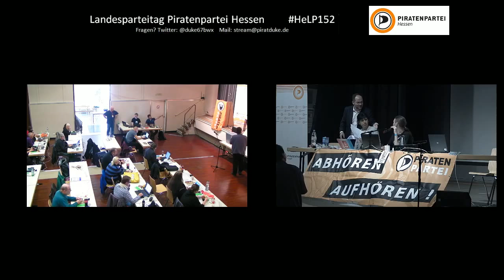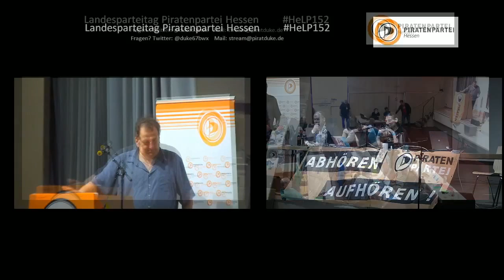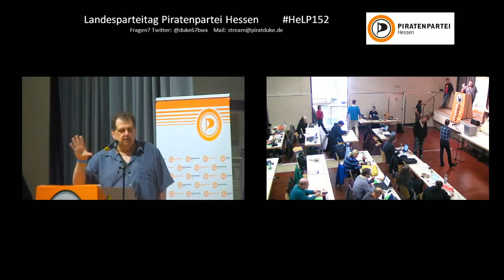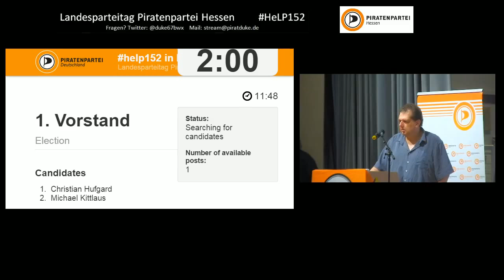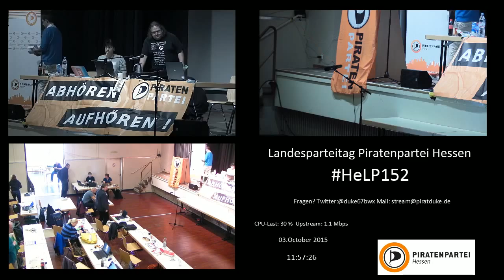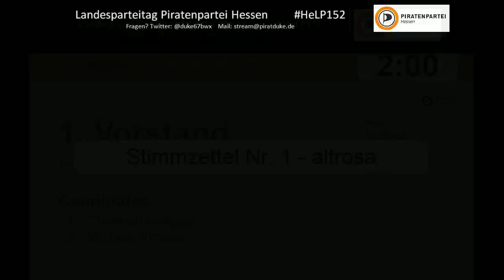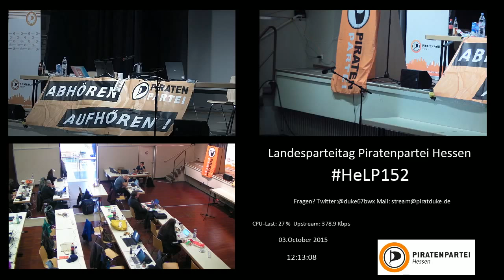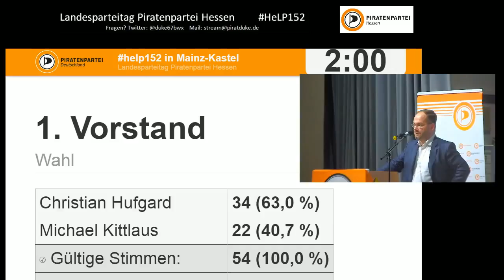HeLP 15.2 TOP 6.1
* TOP 6: Wahl des Landesvorstands
** 6.1 Vorsitz
*** Der Wahlleiter eröffnet die Kandidatenliste zur Wahl des Vorsitzenden
*** Kandidaten: Christian Hufgard, Michael Kittlaus
*** Der Wahlleiter schließt die Kandidatenliste.
*** Christian Hufgard stellt sich vor.
*** Michael Kittlaus stellt sich vor.
*** Die Kandidaten beantworten Rückfragen der Mitglieder
*** Der Wahlleiter erklärt das Wahlverfahren (Präferenzwahl). Die Wahlhelfer stellen sich vor. Es gibt keine Einwände gegen die Wahlhelfer.
*** Der Wahlleiter eröffnet den Wahlgang zum Amt des Vorsitzenden.
*** Der Wahlleiter schließt die Wahl und die Auszählung beginnt.
*** Gültige Stimmen: 54, 1 ungültige Stimme
*** Christian Hufgard: 34 Ja-Stimmen
*** Michael Kittlaus: 22 Ja-Stimmen
*** Christian Hufgard nimmt die Wahl an